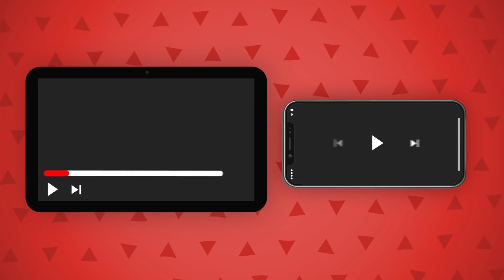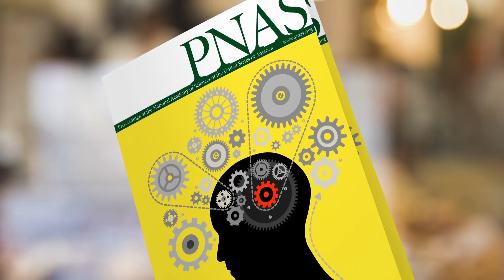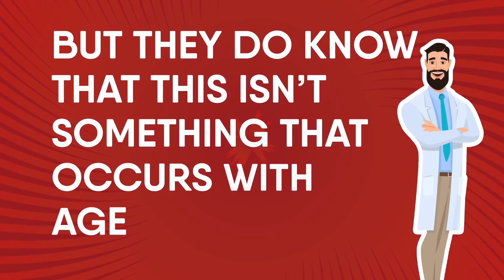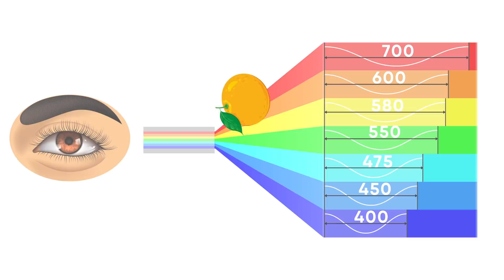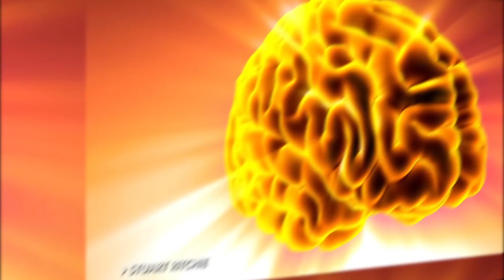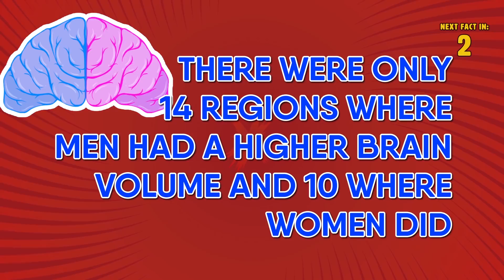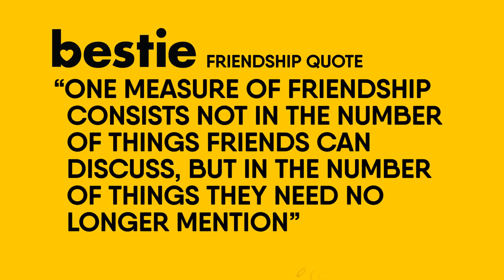12 Interesting Facts About The Female Body You Didn't Know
12 interesting facts about the female body you didn't know. Alright, so let's look at the female body... oh god, not like that, we're just trying to discover new, exciting facts about our double X chromosomed gal pals out there. Today, we bring you a video of facts that you may not have known about the female body. Watch, enjoy, and learn something new!

Timestamps:
Intro - 0:00
Women Are Wired Differently : 01:32
Women Outlive Men : 2:10
Women See Things Differently : 3:12
The Purpose Of Oxytocin Is Different for Women : 3:43
Women Have Different Brains Than Men : 4:18
Women Get Drunk Quicker : 5:07
Women Are More Likely To Suffer From Neck Pain : 5:48
Women Are More Likely To Have a Sleeping Disorder : 6:22
Crying : 7:02
More Nightmares : 7:43
More Flexible : 8:31

Summary:
1. Women Are Wired Differently. According to a study conducted out of the UNIVERSITY OF PENNSYLVANIA, maps of neural circuitry showed that on average, women’s brains were highly connected across the left and right hemispheres. The study, which was published in the journal PROCEEDINGS OF THE NATIONAL ACADEMY OF SCIENCES, also showed that in contrast, men’s brains have a stronger connection between the front and back regions. This means that generally, men’s brains are wired more for perception and co-ordinated actions, while women’s brains are wired more for social skills and memory, making them better able to multitask.

2. Women Outlive Men. According to STEVEN AUSTAD, chair of the biology department at the University of Alabama and an international expert on aging: ‘Pretty much at every age, women seem to survive better than men.’ Austad describes women as being more ‘robust.’ Scientists have yet to determine why, but they do know that this isn’t something that occurs with age. A male and female newborn who are given the same level of care don’t have the same survival rate – males are at a 10% greater risk of death. This same durability carries on later in life for females. KATHRYN SANDBERG, director of the Centre for the Study of Sex Differences in Health, Aging and Disease at Georgetown University, says, ‘Cardiovascular disease occurs much earlier in men than women. The age of onset of hypertension [high blood pressure] also occurs much earlier in men than women. And there’s a sex difference in the rate of progression of disease.’

3. Women See Things Differently. A study led by Brooklyn College psychology professor ISRAEL ABRAMOV found that "across most of the visible spectrum males require a slightly longer wavelength than do females in order to experience the same hue." Longer wavelengths are associated with warmer colors, so an orange may appear more red to a man than to a woman. Moreover, grass almost always appears greener to women than to men, who see verdant objects as more yellow.

4. The Purpose Of Oxytocin Is Different for Women. Oxytocin, sometimes known as the ‘cuddle hormone’ or ‘love hormone’ because it is released when people are physically close or bonding socially, has a different effect on women than men. Oxytocin, a powerful hormone that acts as a neurotransmitter in the brain, is particularly important in women given its vital role in nursing and bonding with their newborn. It also causes uterine contractions during labor and is responsible for shrinking the uterus after delivery.

5. Women Have Different Brains Than Men. A team of researchers led by psychologist STUART RITCHIE, a postdoctoral fellow at the University of Edinburgh, found that on average, women tend to have much larger cortices (the outer layer of the cerebrum that plays an important role in consciousness) than men. Thicker cortices have been associated with higher scores on an array of cognitive and general intelligence tests. Men, on the other hand, showed higher brain volumes than women in every subcortical region the study looked at. However, when researchers adjusted the numbers to observe the subcortical regions in relation to overall brain size, the comparisons became more similar. That is, there were only 14 regions where men had a higher brain volume and 10 where women did.

6. Women Get Drunk Quicker. Getting drunk happens because your body cannot break down and digest alcohol before it circulates in your blood and makes its way to your brain. The key to breaking down alcohol in your system is an enzyme in your stomach known as alcohol dehydrogenase which breaks down the alcohol before it enters the bloodstream.